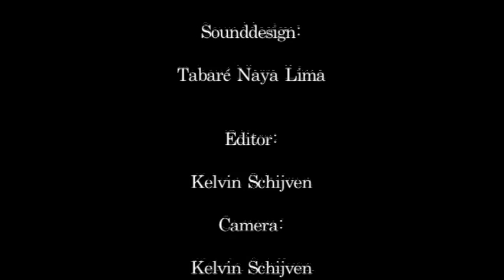Sad Sunday Afternoon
Emotional Movie number 2